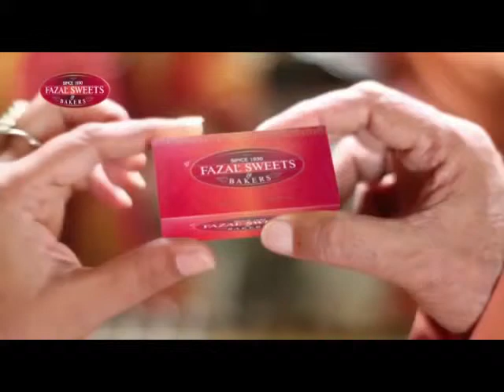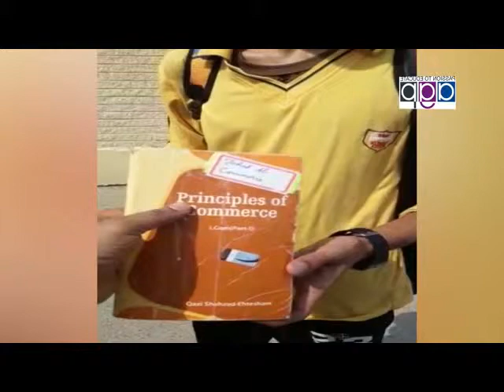Ray Zahoor Kharal MPA PTI Eid Mubarak Message